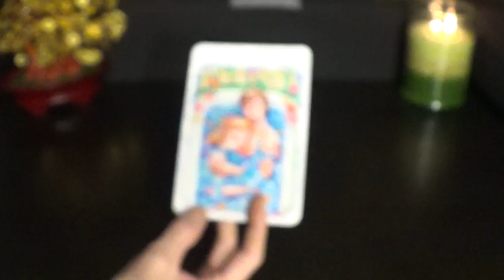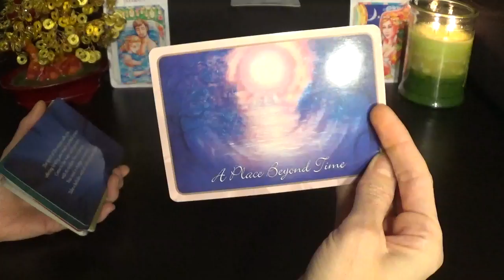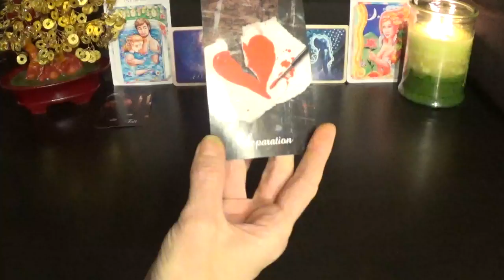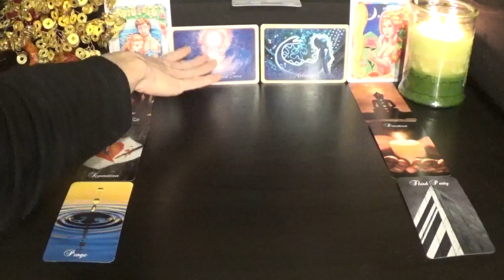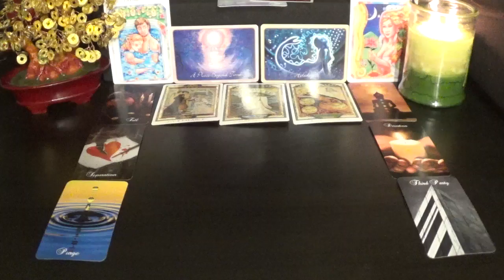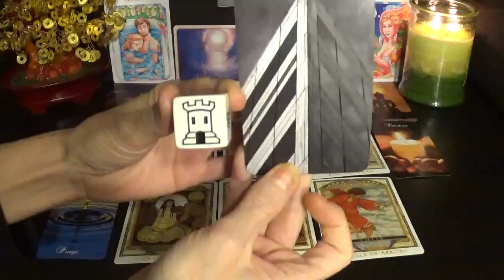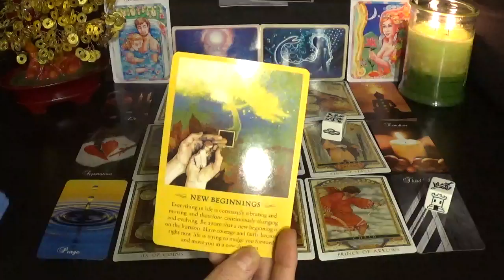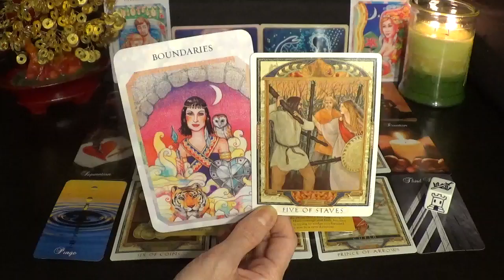Virgo *You're not asking for too much!* ~ Lovescope Jan 7th ~ 13th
Weekly Love Advice ~ Jan 7th - Jan 13th

1 - True Love Reading Cards - Belinda Grace
2 - Spirit Oracle - Toni Carmine Salerno
3 - Twin Flame Oracle - Mystic Moon Oracles
4 - The Lover's Path Tarot - Kris Waldherr
5 - Tarot Dice
6 - The Power of Surrender Cards - Judith Orloff
7 - The Spirit Messages Daily Guidance Oracle - John Holland